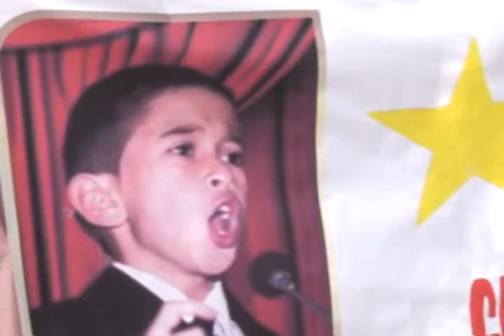Huellas Patiamarillas Emisión 18 de noviembre Recibimiento Campeón de Oratoria 1a Parte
Recibimiento Campeón de Oratoria por parte de sus compañeros de estudio del Instituto Pedagógico Geo Von Lengerke, de la comunidad, Instituciones privadas, Oficiales y comunidad en general local. Cubrimiento periodístico de su Programa Huellas Patiamarillas de Tele 9, del Sistema de Televisión Comunitaria de Barichara, emistido el domingo 18 de noviembre de 2012. 1a. Parte.